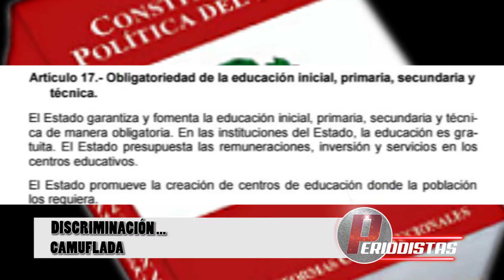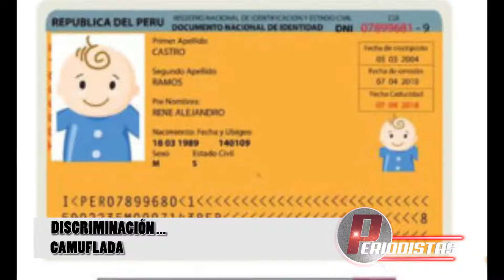DISCRIMINACIÓN CAMUFLADA EN CUSCO AZIO 08 DICIEMBRE